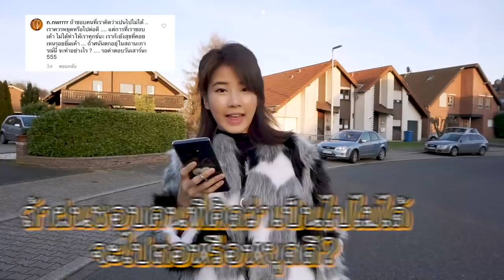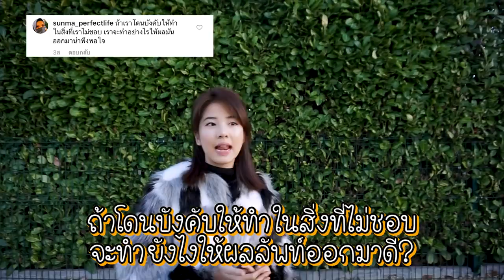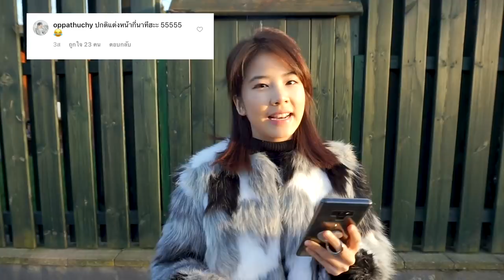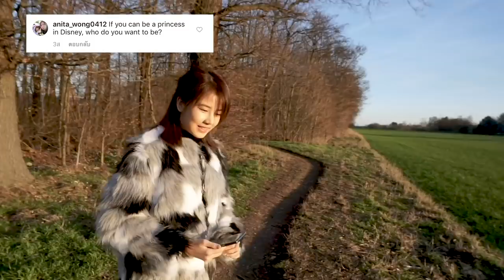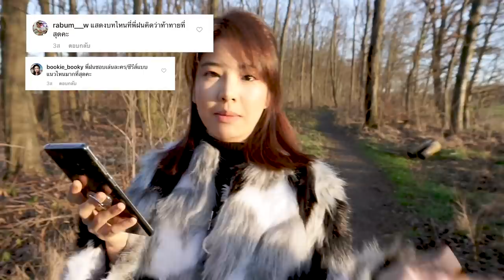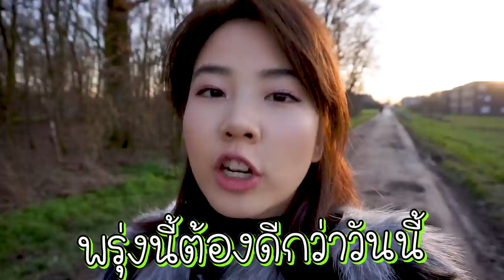ติดฝน | Q&A ถ้าศนันได้เป็นนายกจะทำอะไร?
Q&A แรกประจำปี 2019 ของศนันมาแล้วจ้าา จากหลายๆคำถามที่ถามกันเข้ามาใน IG ของฝน ฝนมาตอบใน EP.4 นี้แล้วน้าา ตามมาดูกันด้วยล่ะ :)

สำหรับใครที่อยากให้ฝนทำคอนเทนต์แบบไหน ก็คอมเมนต์มาบอกกันได้น้าา จะพยายามทำคอนเทนต์สนุกๆ ออกมาให้รับชมกันเรื่อยๆเลยค่า

ติดฝนทุก Episode
ศนันพาชิม
CHITCHAT กับศนัน
VLOG กับศนัน